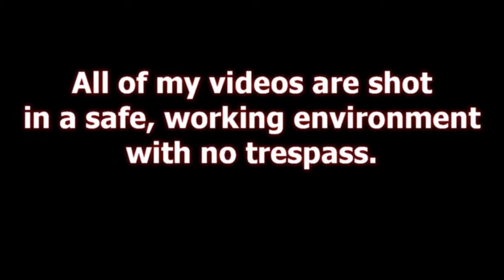TRACTION AT WORK 45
A FINAL SELECTION OF CLIPS FOR 2019
ALL FOOTAGE FILMED IN A SAFE WORKING ENVIROMENT WITH KNOW TRESPASS INVOLVED
BEST VIEWED IN 1080I